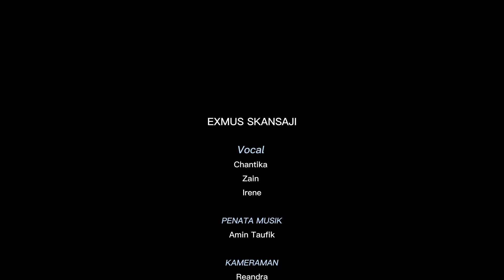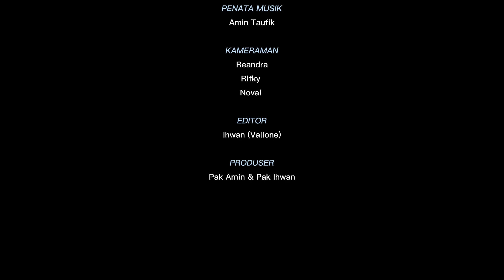Rahmatun Lil’Alameen - Maher Zain Cover by Chantika ft Irene & Zain (Music & Video)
What my dad has taught me cannot be learned in school. Dads are life's most influential teachers. (Apa yang ayah saya ajarkan kepada saya tidak dapat dipelajari di sekolah. Ayah adalah guru paling berpengaruh dalam hidup)

Music Arranger :
Amin Taufik (EXMUS SKANSAJI)

Editor
Ihwan Ma'ruf